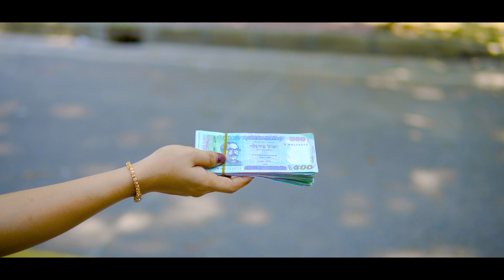ছিতাই করতে এসে ফেঁসে গেলো দুই ছেলে । Best Bangla Short Film | Otithi 2.0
এতে করে আমরা নতুন ভিডিও আপলোড দিলে সবার আগে আপনার কাছে নোটিফিকেশন পৌছে যাবে।অতিথি 2.0 প্রকাশিত ভিডিও অনুমতি ছাড়া প্রকাশ করা সম্পূর্ণ বেআইনি।কপিরাইট লঙ্ঘনকারীদের বিরুদ্ধে আইনানুগ ব্যবস্থা নেওয়া হবে।অভিযানের অন্যান্য সামাজিক মাধ্যাম গুলোতে ফলো করতে পারেন।
_Facebook_
  / ovizaan
_Facebook Group_
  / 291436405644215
_Instagram_
  / ovizaan
_Twitter_
  / ovizaan
_Tiktok_
  / ovizaan
_Likee_
_Youtube_
   / অভিযান
...ধন্যবাদ!

©টিম অতিথি 2.0।